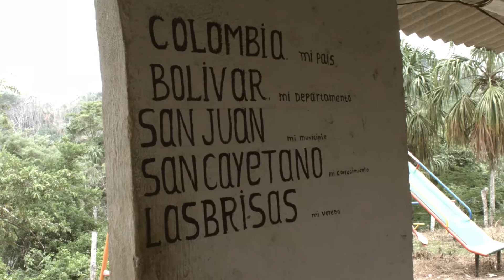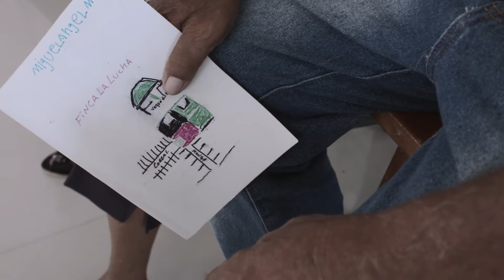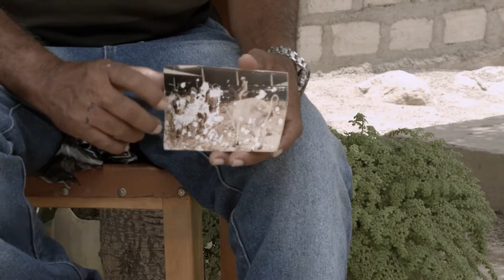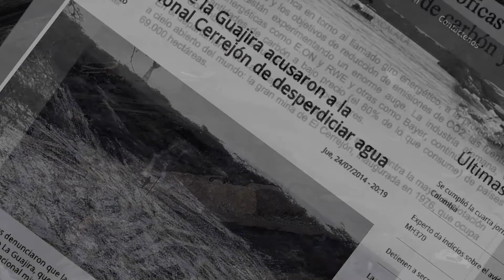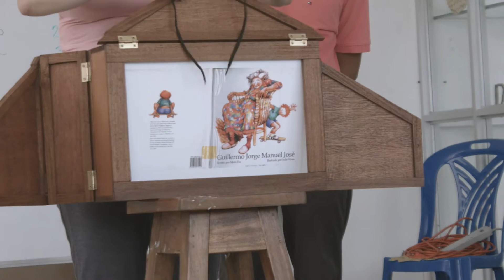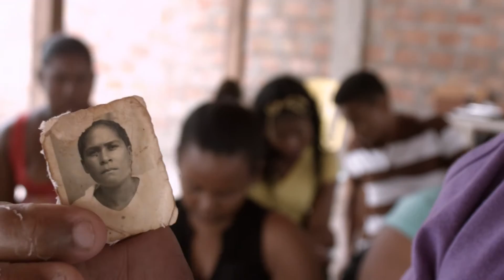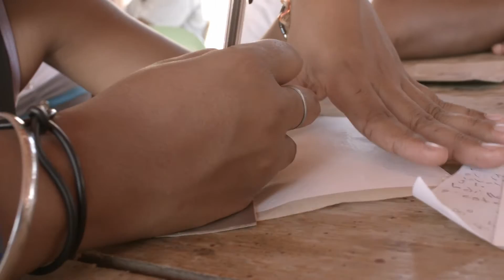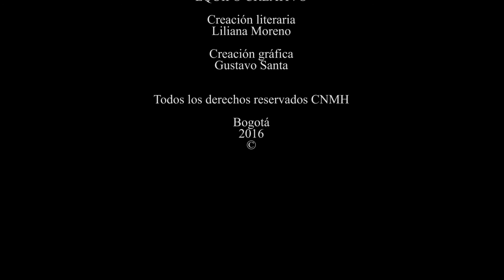MEMORIA LATENTE "DOCUMENTAL"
DOCUMENTAL...Comunidad de las BRISAS "SAN JUAN NEPOMUCENO BOLÍVAR Y Comunidad de TABACO " GUAJIRA"